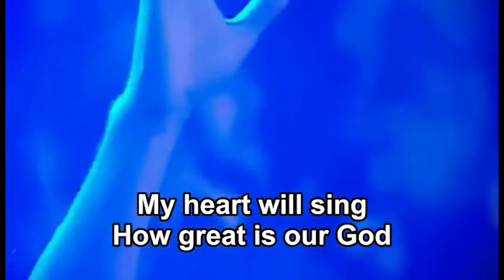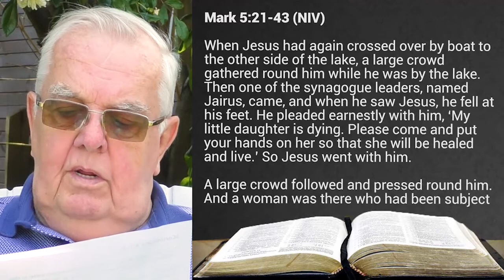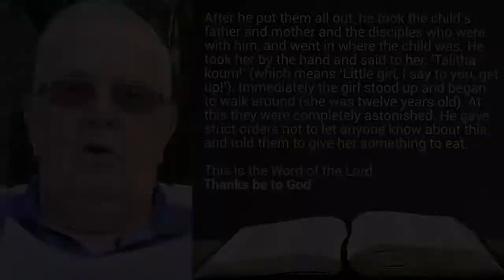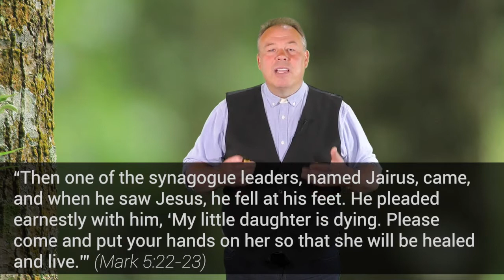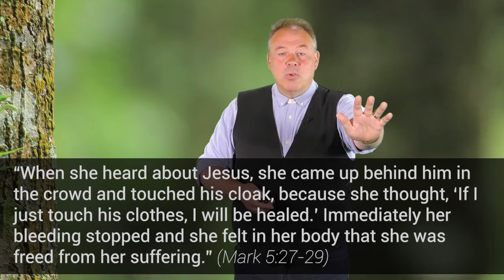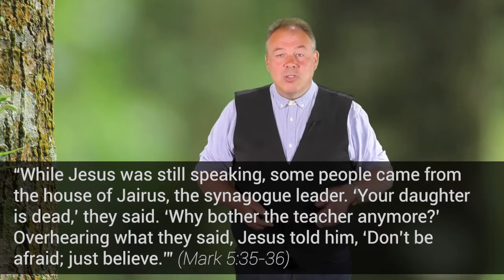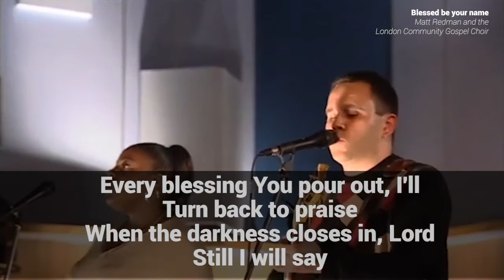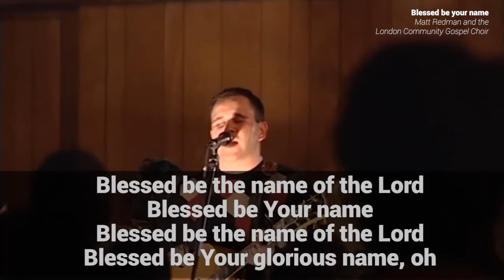Church Family 27 June 2021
Join Rev'd Barry Unwin and John Boardman for Church Family.